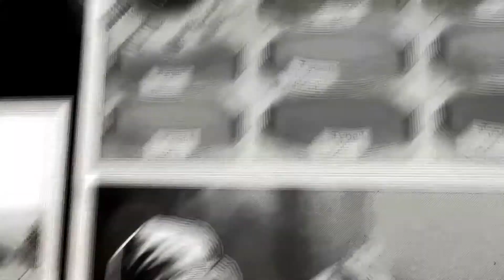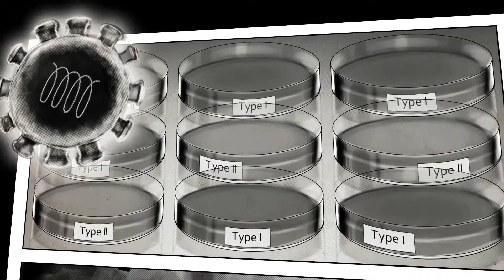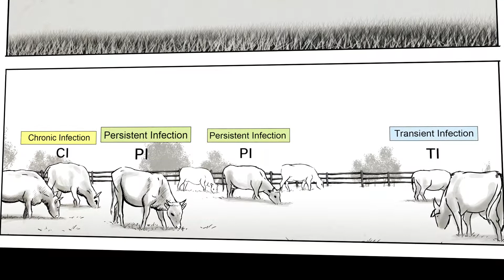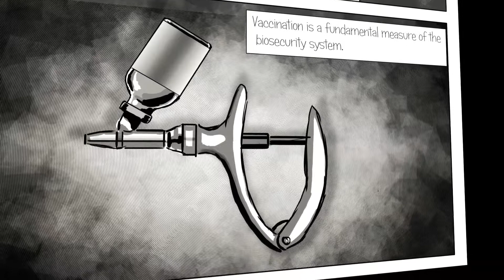BVD: a dangerous virus threatening cattle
Bovine viral diarrhea is one of the most common viral diseases in the world livestock (60-80% prevalence). Most of the time, it remains subclinical and is not perceived as a threat by farmers. But in naive herds, it is often devastating as it affects: the immune system, the reproductive system, the respiratory system, the gastroenteric system. There are two genotypes of virus : type 1 and type 2.